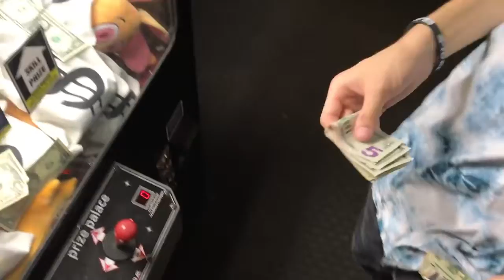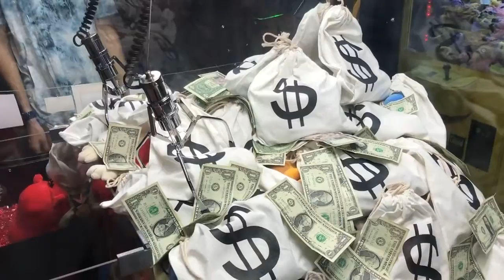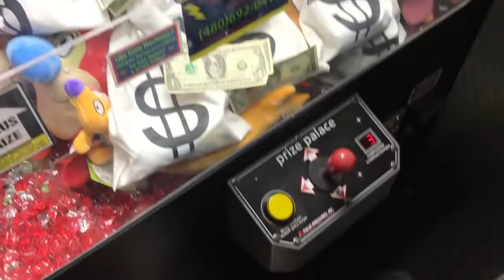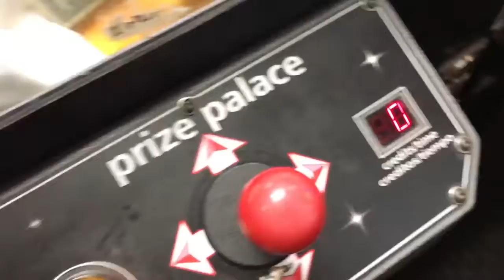WON $500 CASH FROM MONEY BAG CLAW MACHINE!!! JOYSTICK